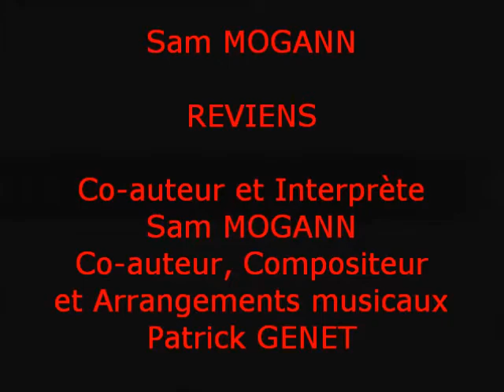REVIENS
Co-auteur et Interprète : Sam MOGANN
Co-auteur, Compositeur et Arrangeur : Patrick GENET